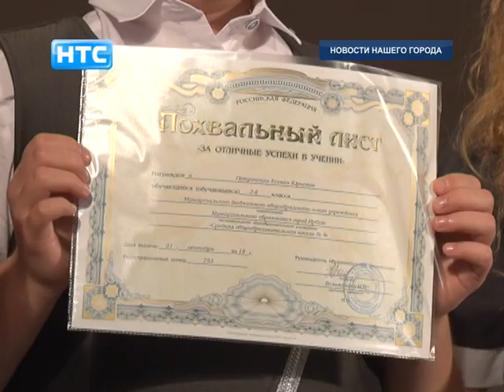Первый звонок первоклассников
Первый день осени в Ирбите был украшен цветами, воздушными шарами и улыбками детей. Четыре тысячи семьсот ирбитских школьников, отметив День знаний, начали новый учебный год.